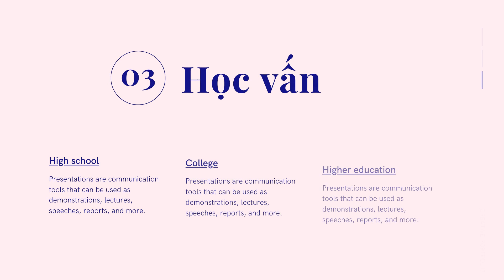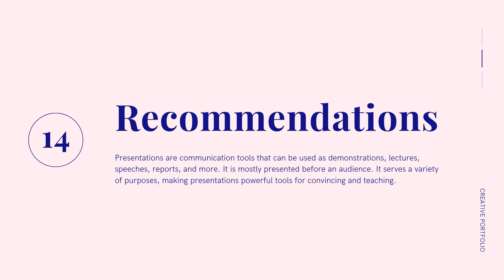Slide hồ sơ năng lực cá nhân của nhiếp ảnh gia